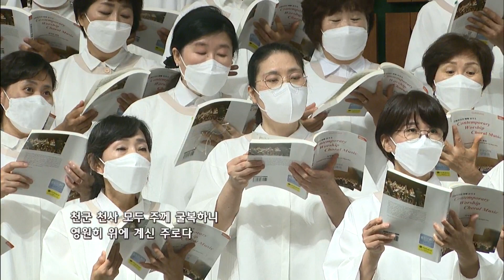[온누리교회 특순] 거룩 거룩 거룩│주의빛찬양사역팀 │2022.08.07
[온누리교회 특순] 거룩 거룩 거룩

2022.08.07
양재 일요주일 2부 주의빛찬양사역팀